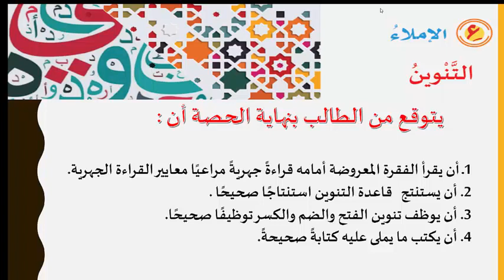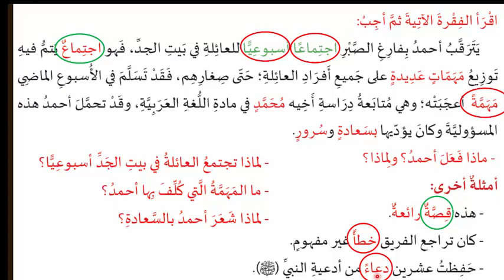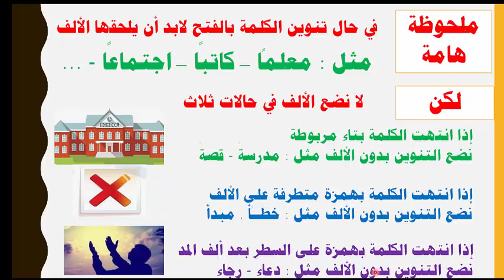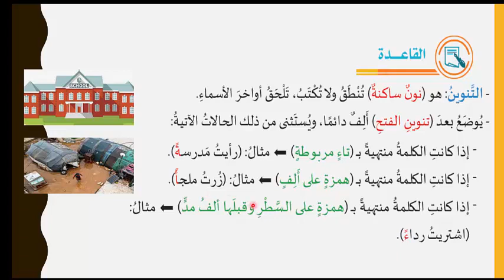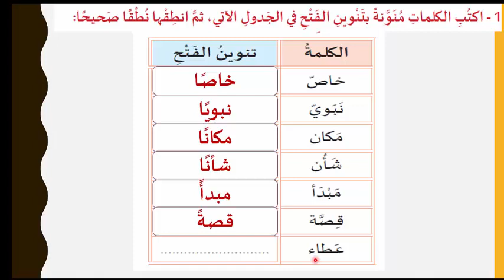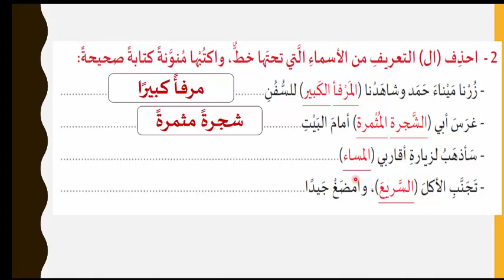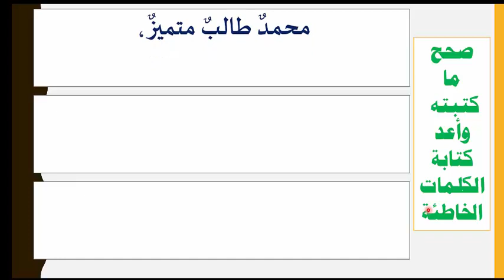اللغة العربية خامس الأحد 31 1 2021م الإملاء التنوين